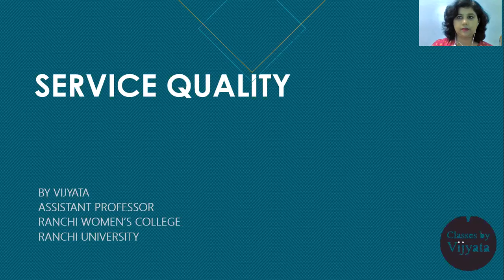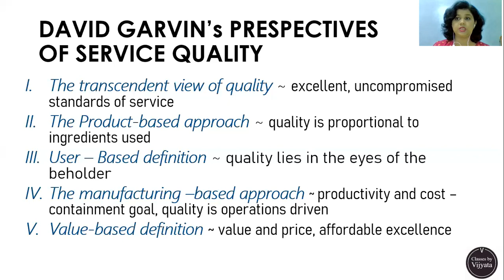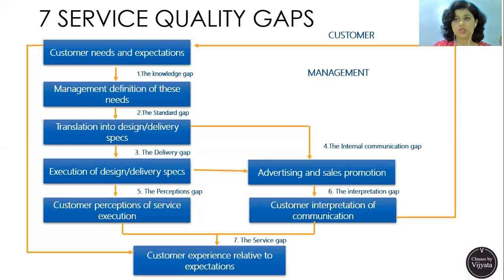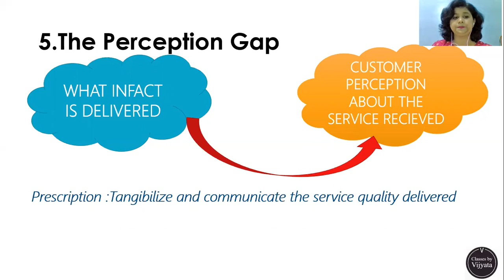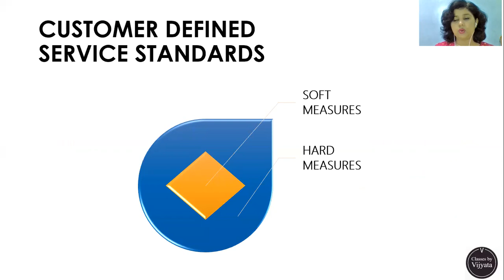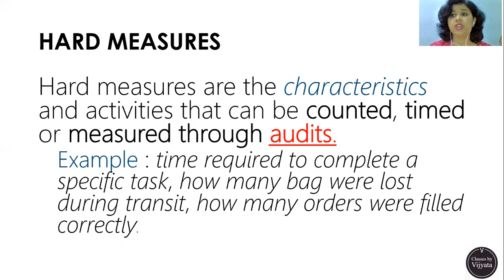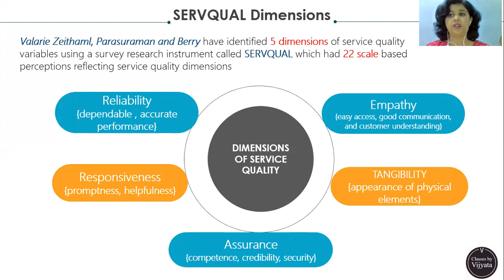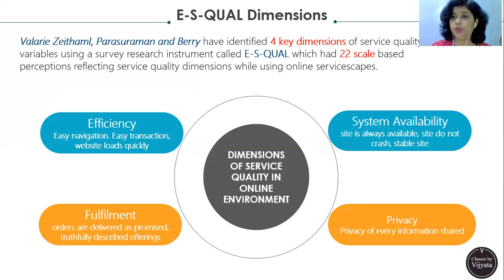SERVICE QUALITY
Service Quality to be precise is the difference between what customers feel a service provider should offer (i.e. their expectation) and the provider’s actual performance.